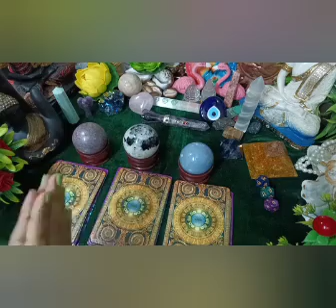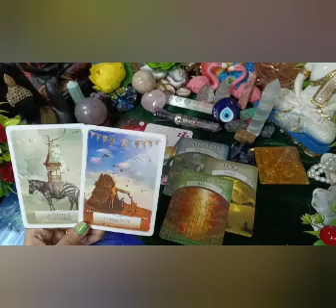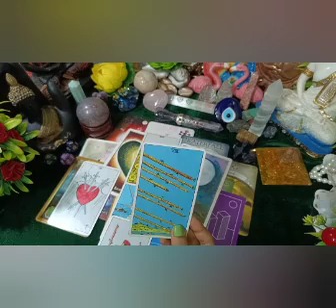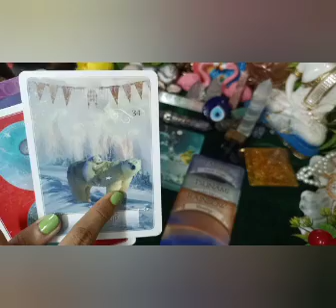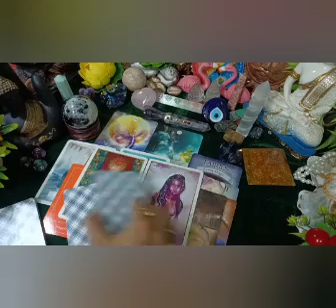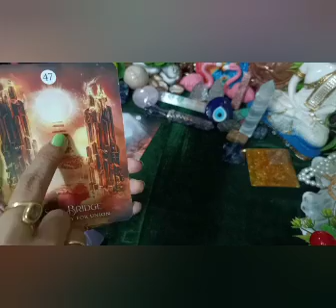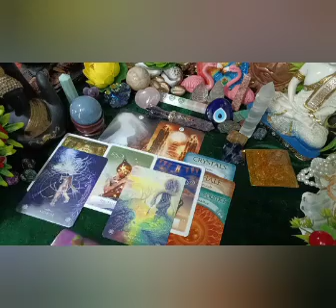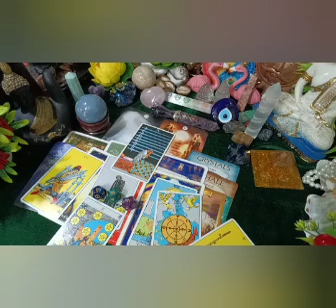Hindi: Life Journey + Destiny**📜 Pick a card (psychic Reading 🔮) Timeless 🐚⚖️ Guidance 🔭👁️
🧚‍♀️Pickacard 111intuitivetarot lifejourney destiny restof2022 junereading junecareerlovereading fullmoon supermoon 14thjune spiritualgift next2 years#futurespouse#soulmate#Bigsurprise#Presentfuturereportcard#monthlyreading#horoscopereading#Apkidestiny#careerworkfinance#whoyouwillmarry#urgentmessagefromgod

🌿🌈 September2021  Reading

👁️🔭  Cards.      00:28
Screen shot of Cards    01:12

💕1.Pile no    01:16
🦋2.Pile no     16:54
🕊️3.pile no.     34:58